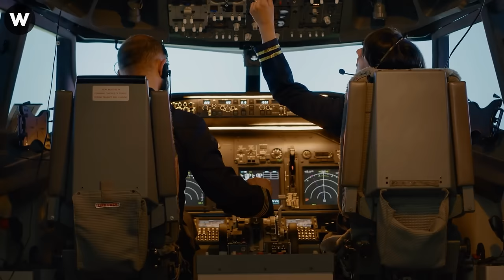10 Terrifying Catastrophic Failures Caught On Camera - What happens next?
10 Terrifying Catastrophic Failures Caught On Camera - What happens next?
The JetBlue pilot, reacting to the imminent collision, sharply raised the plane's nose after communication from the small plane's startled pilot expressing concern. This alarming event unfolded in an airport devoid of air traffic controllers, underscoring the challenges in managing air traffic safety of catastrophic failure.
8 years ago, a major fire erupted at the Cosmopolitan Hotel, engulfing the pool deck in hot orange flames. Guests, horrified by the spectacle, documented the incident on social media as artificial palm trees of catastrophic failure, constructed with steel and styrofoam, intensified the blaze. Thick black smoke billowed into the sky, obscuring the tower.
The explosion rocked the area, prompting an immediate emergency response by the Long Beach Fire Department on both land and water of catastrophic failure. Investigators are exploring the possibility that the victims were either in the midst of fueling their boat or had just completed the process, with ignited fumes suspected to be the cause of this rare and devastating event of catastrophic failure.
Desperation gripped the family as they scrambled to evacuate. In a stroke of luck, Jake Cahoon and his wife, Courtney, cruising nearby on Lake Powell in Utah, witnessed the unfolding chaos of catastrophic failure. Acting swiftly, they leaped into action, rescuing fourteen individuals from the water, struggling to keep afloat amidst the escalating danger of catastrophic failure.